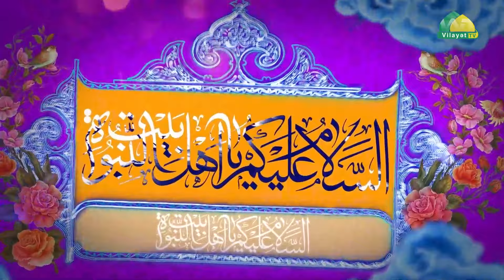İmam Hüseynin (ə) mövludu 2. İmam Hüseyni (ə) tanımağın zəruriliyi. Höccətül-İslam Qasim Mühibbi